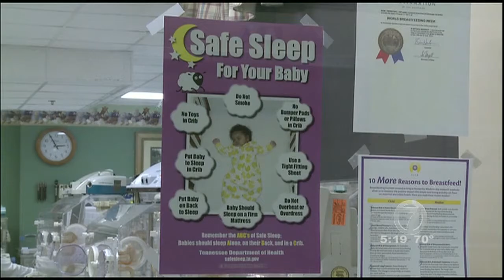Sudden Infant Death Syndrome & Sleep Sacks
Sudden Infant Death Syndrome (SIDS) effects thousands of babies each year. Dr. David James explains some ways to prevent SIDS.